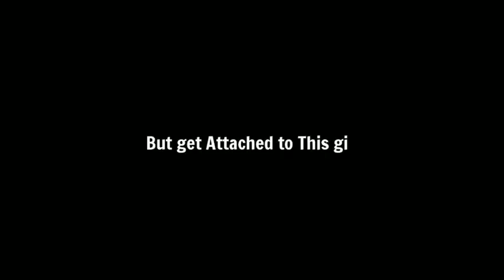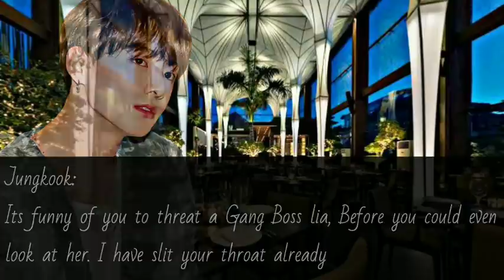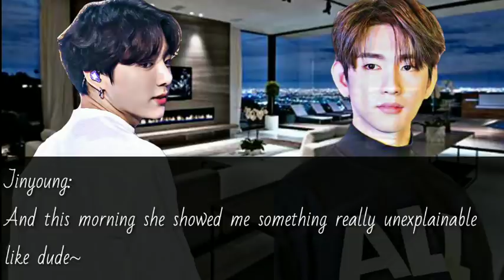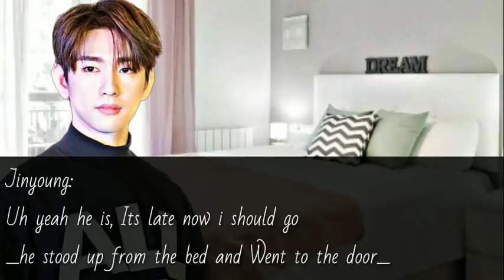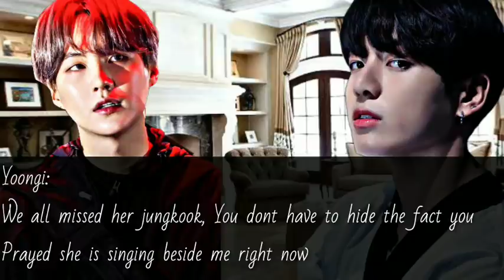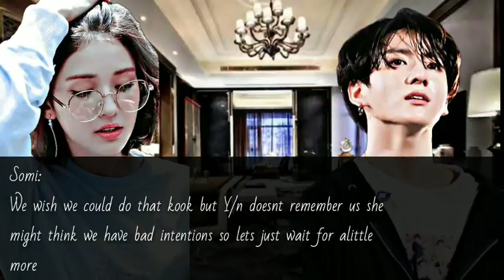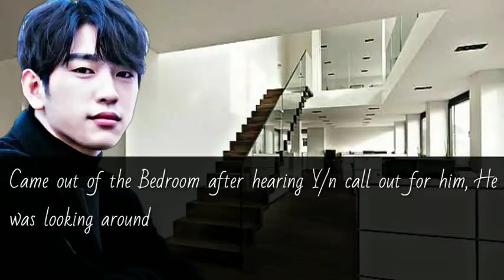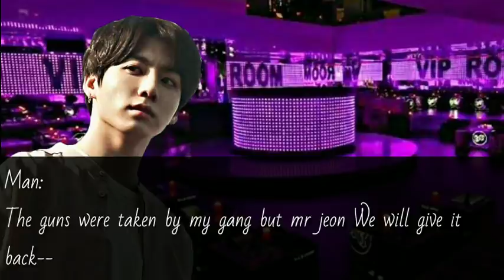Jungkook FF | 'GANGSTER JEON' EP 10